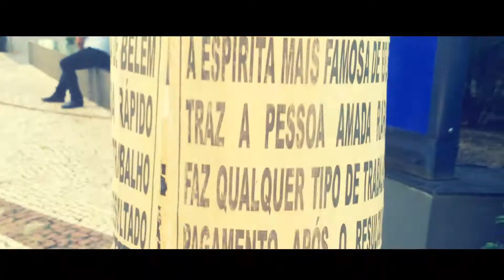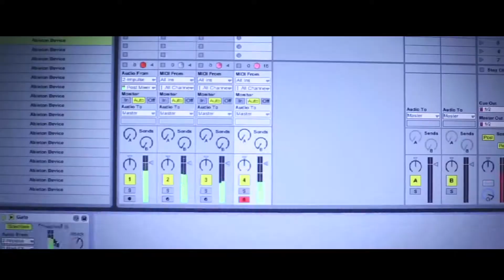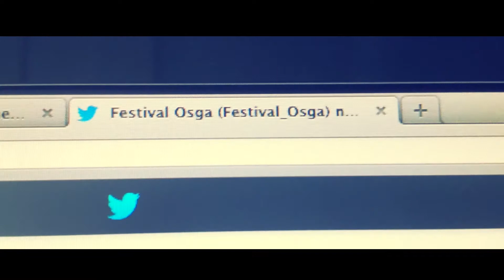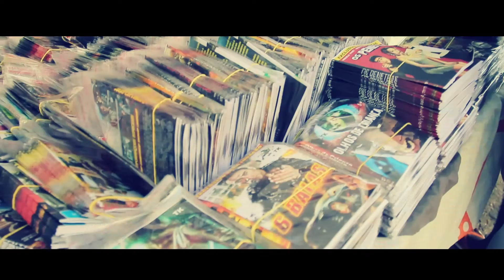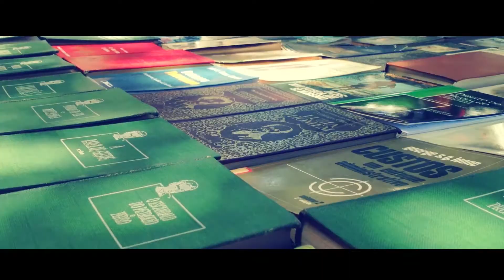VINHETAS DE PREMIAÇÃO - FESTIVAL OSGA 2013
Direção: Neto Dias
Direção de Produção: Rodrigo Bittencourt
Direção de Fotografia: Neto Dias
Fotografia: Woltaire Masaki
Colorista: Neto Dias
Desenho de Som: Davi Paes